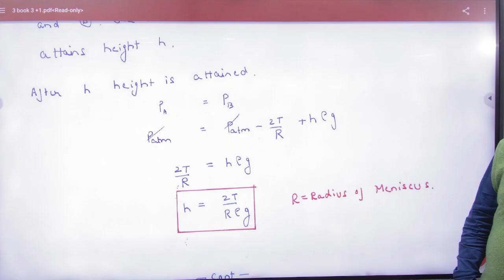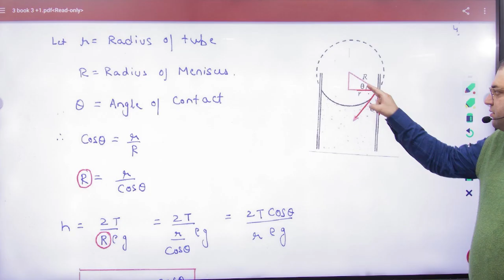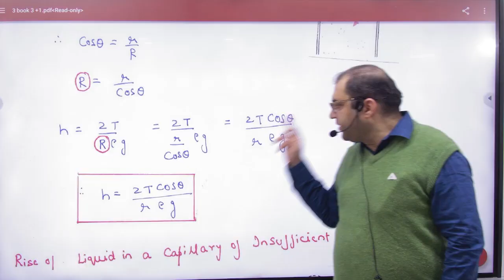7 Ascent Formula